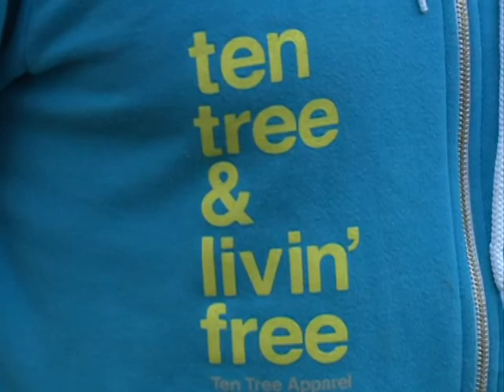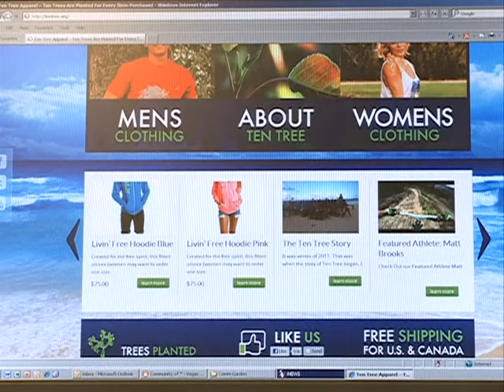Ten Tree - CTV Regina, May 2012